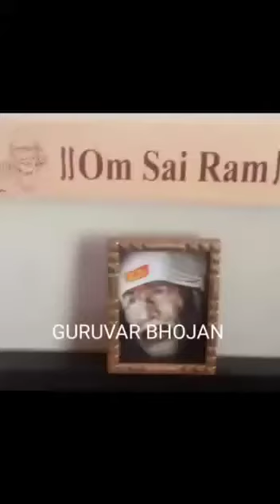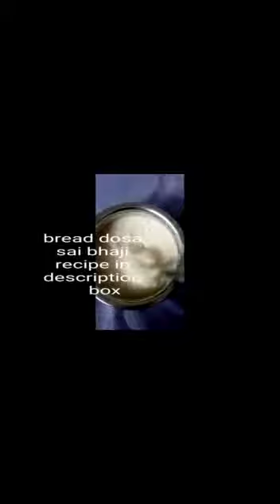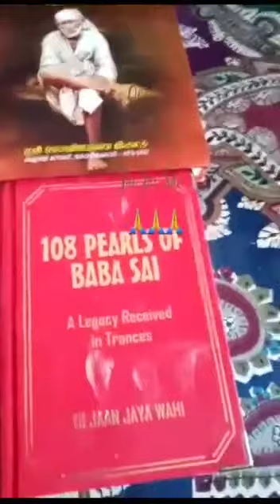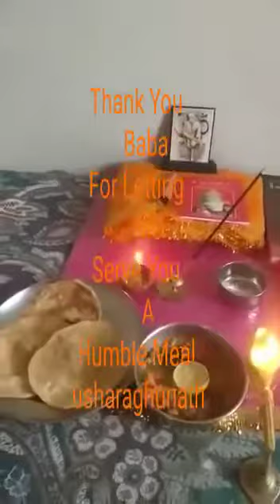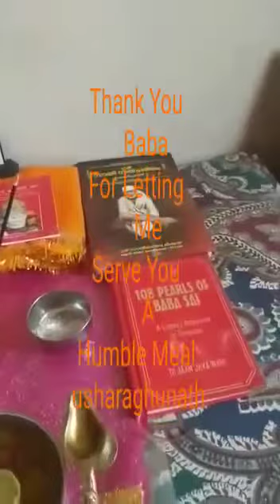Guruvar-Baija Ma house - Bread Dosa, Sai Bhaji/ Sai Prasad offering made by devotee Usha Raghunath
Guruvar Bojan
Bread Dosas

Soak 4 slices of white bread (trim edges) in lukewarm water.
Squeeze out te water n crumble it..
place the crumbled breard in a bowl. Add 3/4 cup wheat flour, 1/2 to 3/4 cup curds,1tspn.sugar ,salt to taste n mix into a smooth paste as of dosa consistency.
keep aside covered for 15 minutes.
Make small dosas out of this batter.

Sai Bhaji

Heat ghee in a pan.
splutter mustard seeds,jeera,red chillies n curry leaves.
add chopped ginger n green chillies. Saute for a minute.
mix in roasted moong dal , chopped red spinach, sliced ,chinese potatoes,turmeric powder, garam masala powder,salt to taste n saute well for 5 minutes .
add 1 cup of lukewarm water.
cover the pan n cook till done.
open the pan and mix in chopped tomatoes.
mix it well to a semi thick consistency.
check salt.
garnish with a piece of sliced lemon.

This was a new way of service. The idea was given by devotee Sai Ashwini. Since the name of the kitchen is "Sai's Kitchen", she want to offer her service to BABA by making a video of food and post in this channel.

Thank you Usha Raghunath from Khozhikode (Calicut), Kerala. Baba will shower his blessings on you and your family.

Sairam to all
My humble request  to all the devotees to kindly cook something for baba and make an offering
Every Thursday one bojhan

Rules.
1. Cook any food - Only Veg
2. The video should not cross 10mins.
3. This video slot will be open only on Thursdays, as an offering to Sai Baba.
4. After cooking please mention
Your name and say
Thank you saibaba for giving me this opportunity.

Hope you all liked the recipe.

Comment your suggestions and feedback in the comment section below

If anyone interested, please participate  Every Thursday Dedication for Saibaba.

Jai Sairam